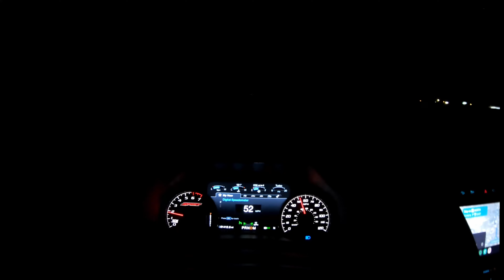FLYING TO ASHEVILLE TO BUY A BIKE??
Flying all the way to Asheville North Carolina to buy a bike. In this video, there is a bit of camping, bike buying, sightseeing, and of course bike riding. Here we ride a bit of Northern Pisgah in the Grandfather Mountain District along with some classic Brevard Pisgah. Hope you enjoy it!